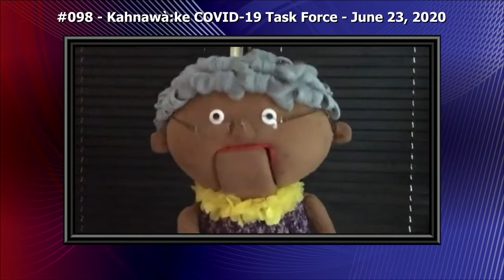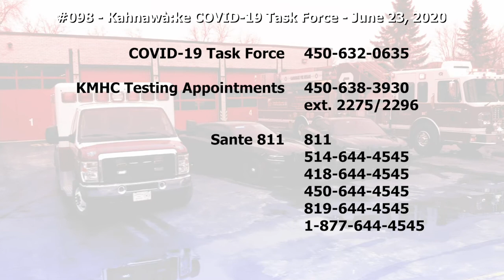Update from COVID-19 Task Force Kahnawake - June 23, 2020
#098 - The Kahnawà:ke COVID-19 Task Force daily briefing for Tuesday, June 23rd 2020. KMHC Executive DIrector Lisa Westaway, KFB Fire Chief David Scott & Tóta tanon Ohkwári.